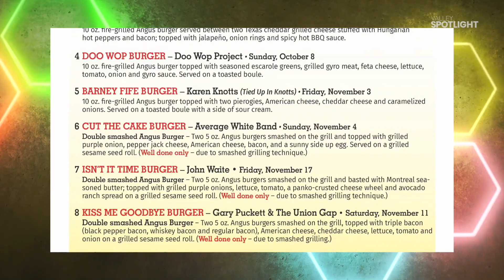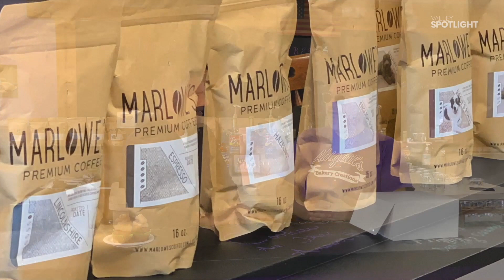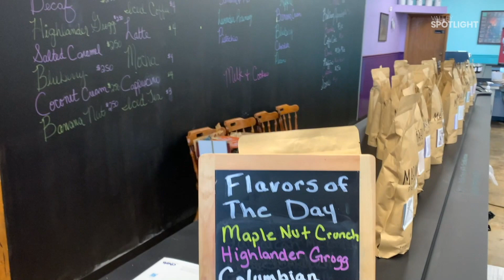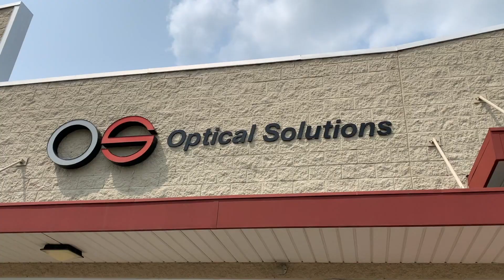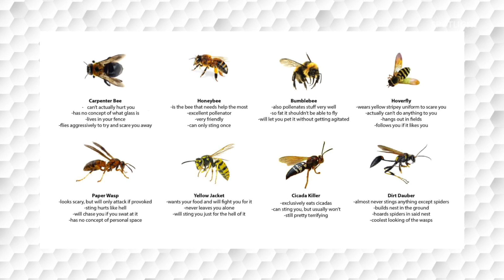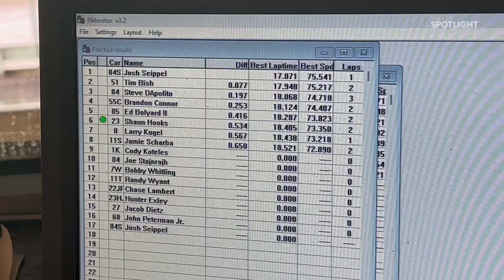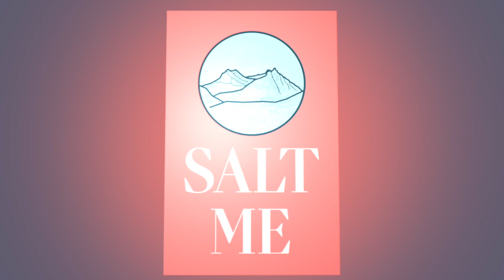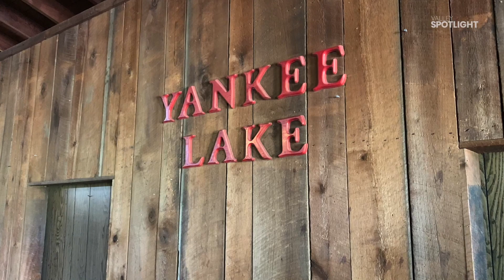Valley Spotlight #135 - September 10, 2023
You know it's going to be fun with Kenny Haidaris in the house!  Thanks to our friends at Steelite International we host from the Sunrise Inn in downtown Warren and we learn about their new burger menu for fall and a NEW country music venue!  It's also that time of year when bees are a buzzing...Mike learns why bees seek out your Diet Coke and what NOT to do when they arrive...and Lauren meets a woman who became a beekeeper to help her allergic skin reactions...Mike and Kelly discuss the topic of inheriting properties, and what to do with them...thanks to our friends at the Trumbull County Tourism Bureau we check out the Sharon Speedway in Hartford and go for a kayak ride with Twisted Creek Outdoor Adventures...Mike gets the 4-1-1 on Abigail's Bakery Creations new digs...and Lauren heads over to the Southern Park Mall and Frullati Café...PLUS Chef Mark Canzonetta debuts his new happy hour menu...and SO MUCH MORE!